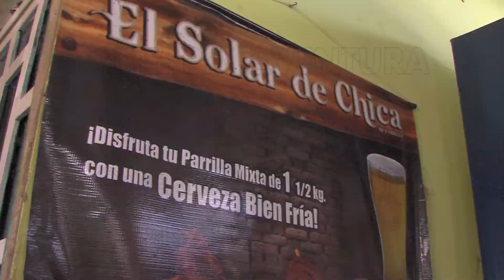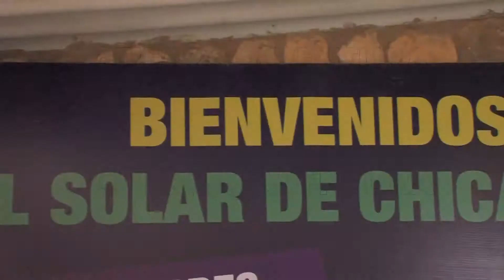TIERRA DE AVENTURA MORUY 3/5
AL PIE DEL CERRO SANTA ANA Y CON UNA INMENSA HISTORIA, PARTIENDO DE SU IGLESIA MORUY ES AL IGUAL QUE SANTA ANA UNO DE LOS PRIMEROS PUEBLOS DE NUESTRA PENÍNSULA. SU GENTE Y SU ARTESANÍA FUERON MOTIVOS SUFICIENTES PARA VISITARLES Y ACÁ LES DEJAMOS NUESTRO RECORRIDO. SOMOS TIERRA DE AVENTURA. ¨TURISMO AL MÁXIMO¨